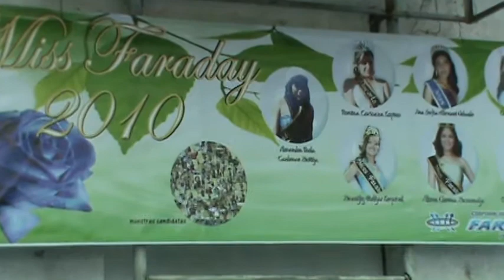Miss Faraday 2010 22